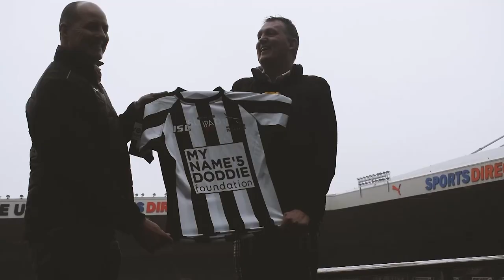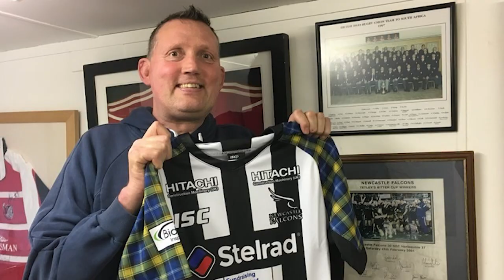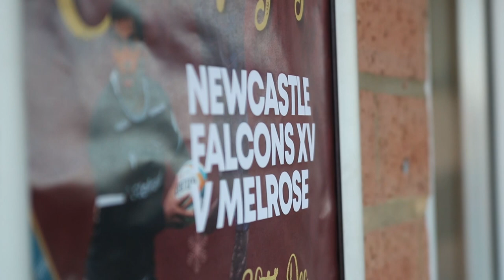Why Doddie is a legend - Scott MacLeod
We caught up with line-out coach Scott Macleod on his favourite stories of Doddie in the run up to Doddie's Club Trophy.

Newcastle Falcons and Melrose will play for the trophy on Saturday December 28, raising funds for My Name'5 Doddie.